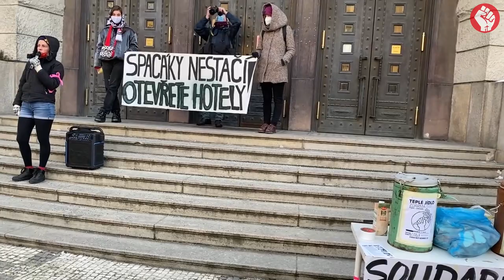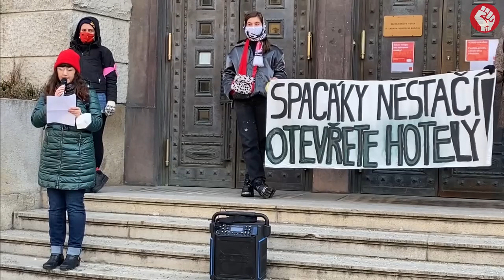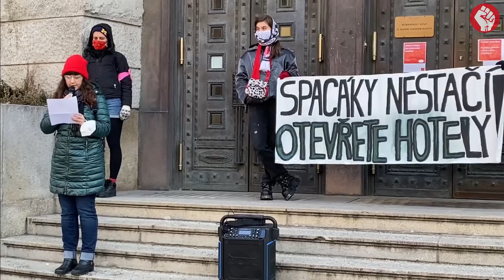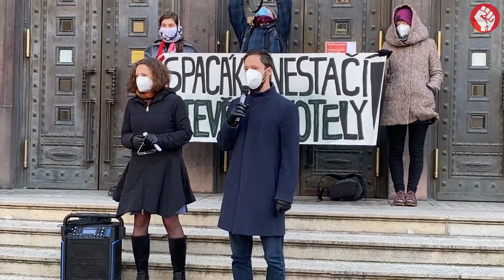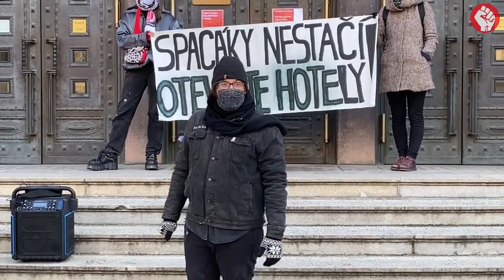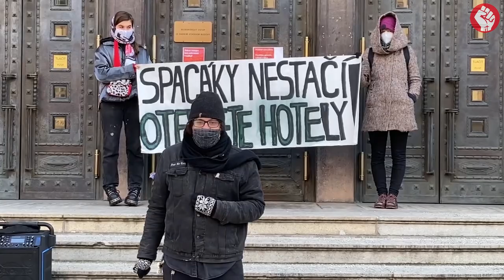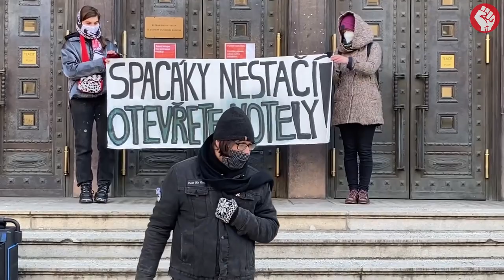Happening Otevřete hotely, spacáky nestačí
Sníh a mráz nepřináší jen radost ze sáňkování, ale i situaci, která pro stovky lidí znamená ohrožení života. Pojďme společně podpořit zástupce hlavního města Prahu k zavádění dalších a plošnějších opatření pro lidi bez domova.
Sejdeme se v pondělí 15.2. v 9:30 před magistrátem na Mariánském náměstí, kde proběhne happening. Přestože hl. město Praha již projevilo iniciativu v řešení těchto životně důležitých otázek, míst je potřeba mnohem, mnohem víc.
Otázka bydlení s mrazy neskončí: s ekonomickou krizí, která nás čeká, se otázka dostupného bydlení týká nás všech. V těchto týdnech chceme ale upozornit především na situaci lidí, kteří před počasím nemají kam utéct.
Spacáky vážně nestačí.

Program happeningu:
0:00 Zahájení
1:18 Martina Veverková
4:33 radní Johnová a Zábranský
12:31 Layla Bartheldi
14:08 Marek